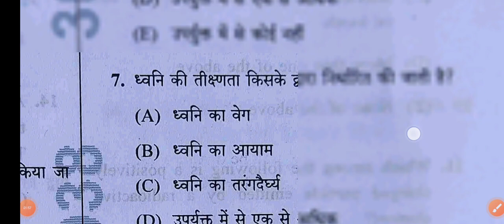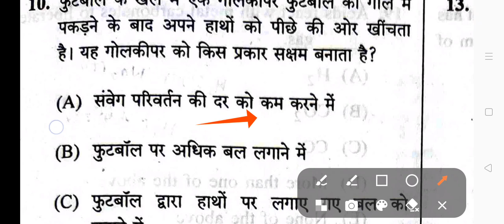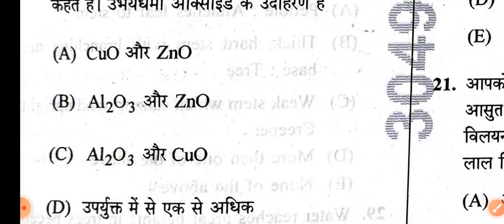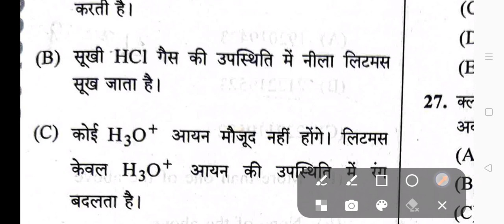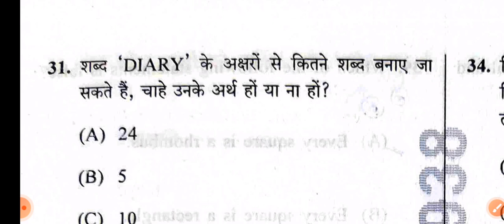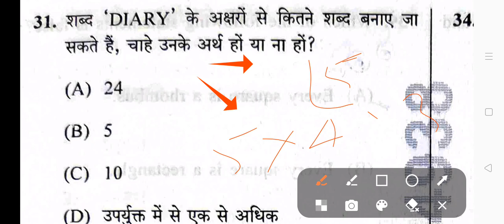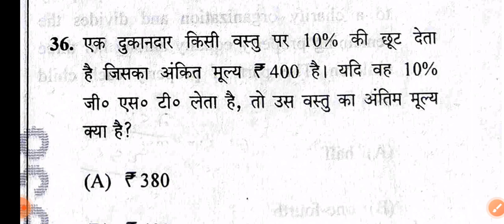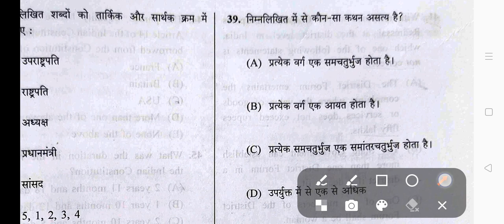68th BPSC Answer key l 68th BPSC Science & maths Solution l 12 Feb 2023||68th Bpsc Ans keys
68th BPSC Answer key l 68th BPSC  Science & maths Solution l 12 Feb 2023||68th Bpsc Ans keys||

68th BPSC par Answer key l 68th BPSC  2023 Exam paper  Analysis & Solution l 12 Feb l Bpsc cut _off

 68th BPSC par Answer key

l 68th BPSC  2023 Exam paper  Analysis & Solution

  12 Feb Bpsc cut _off

Bpsc prelims
#68 bpscansswerkey

 68th BPSC prelims 2023 Exam Analysis 12 Feb BPSC 68 Exam Analysis
[ mbined 2023,